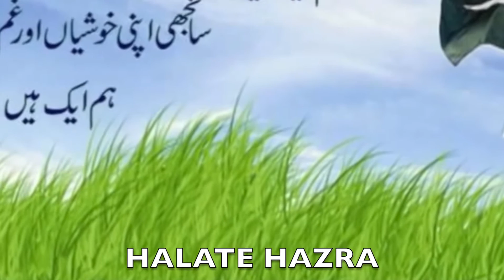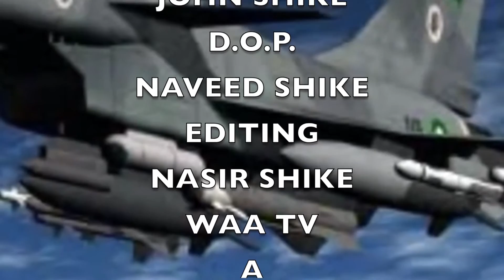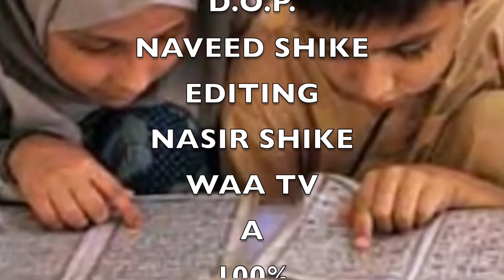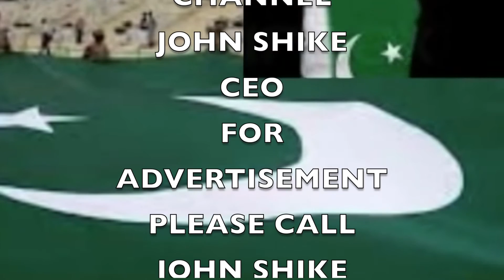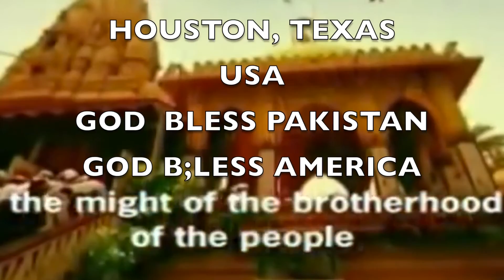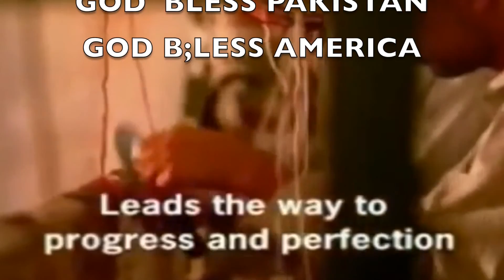JOHN SHIKE WAA TV PROGRAM HALATE HAZRA PAKISTANI CULTURE & MAA HOSPITAL FRAUD OF OMER SHARIF